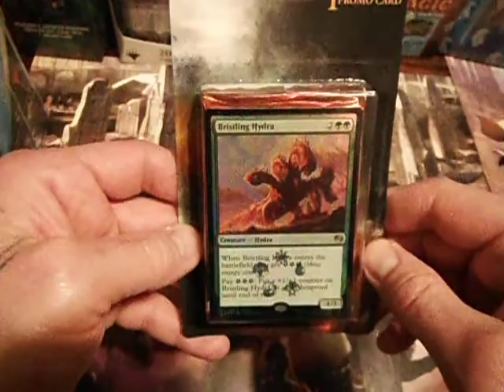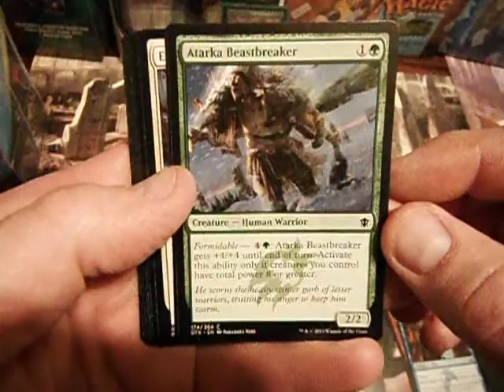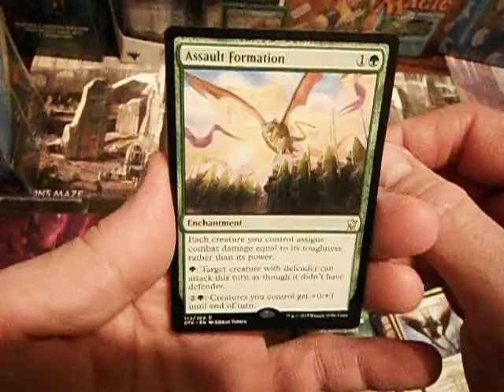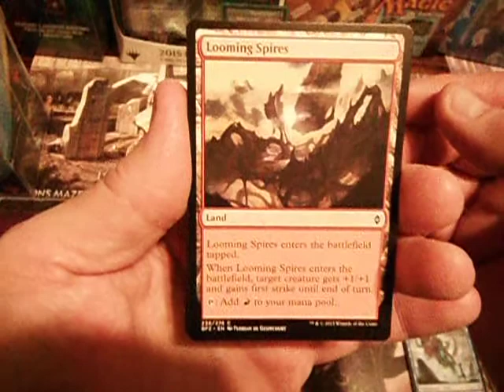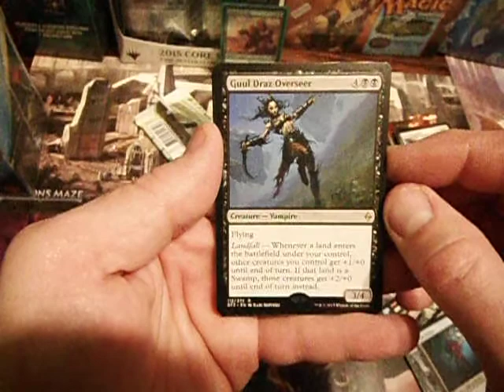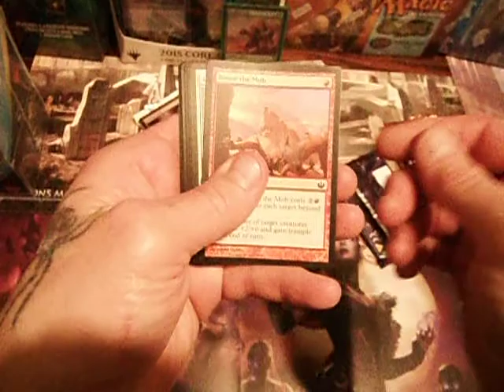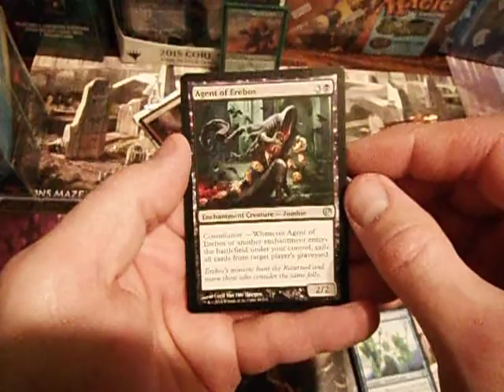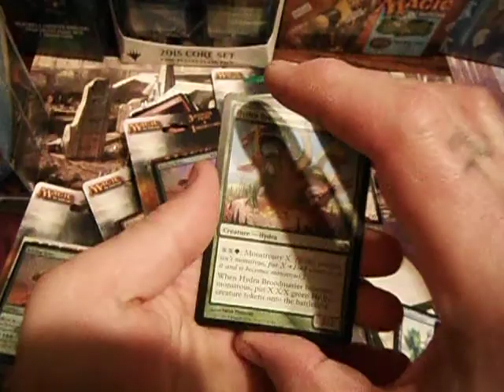Opening MTG Booster Packs, Walmart 3 Pack, Magic The Gathering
Don't Forget To Subscribe, I am Giving away prizes at 250, 500 (so far they each are a playset of Bristling Hydra,... and an U;ltra Pro deck box with built in life counters,...but i will be adding more.)and 1000 Subscribers ( gets playset of Bristling Hydras and deck box too),...At 1000 I'm Giving Away The Odyssey theme Decks from 2001, they are 17 year old Magic: the Gathering cards.MTG